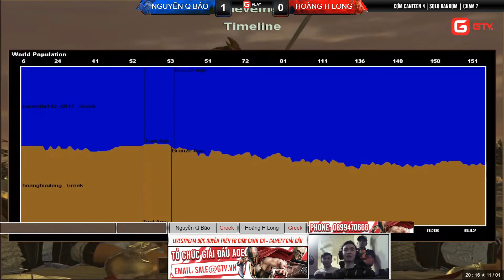Vietnam GameTV | Tuổi Trẻ Chơi Phù Cực Dị | Cơm Canteen 4 | Hoàng Hữu Long vs Nguyễn Quốc Bảo | Gman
RC | Vietnam GameTV | Tuổi Trẻ Chơi Phù Cực Dị | Cơm Canteen 4 | Hoàng Hữu Long vs Nguyễn Quốc Bảo | BLV Gman | GTV | GPlay
Vietnam GameTV là kênh trực tiếp thể thao điện tử và giải trí dành cho các game thủ, cộng đồng eSports trong và ngoài nước với các tựa game đang được yêu thích nhất hiện nay: Liên minh huyền thoại, Dota2, AoE (Đế Chế), CS:GO, PUBG,...

- Cập nhật nhanh nhất tin tức AOE và eSports tại đây